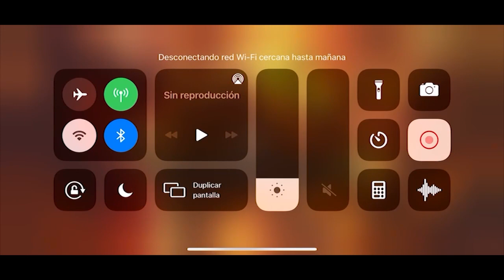AW: KESOB 🧀 VS 3EE | S25W01 | VAMOS POR TI KENOB | Marvel: Batalla de superhéroes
Vamos a por todas.

KesOB vs 3EE